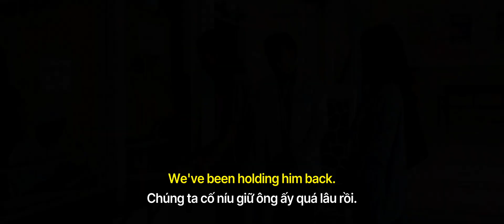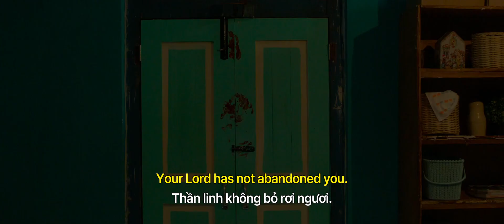ÁC QUỶ TRUY HỒN - Trailer - Venus Cinema - KC: 25.10.2024